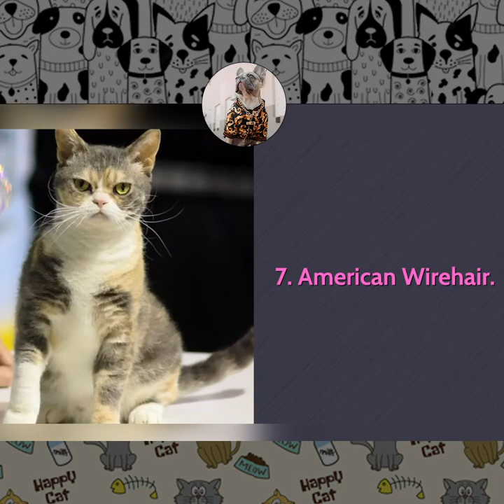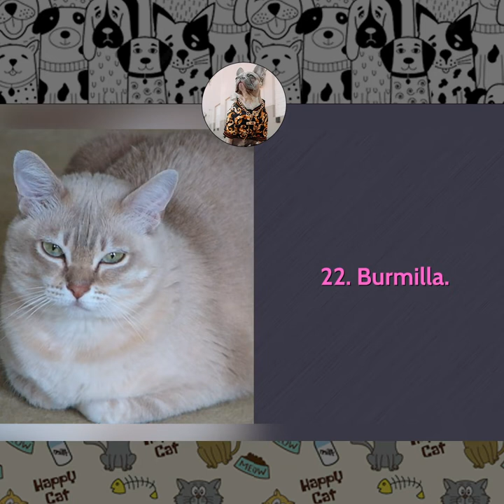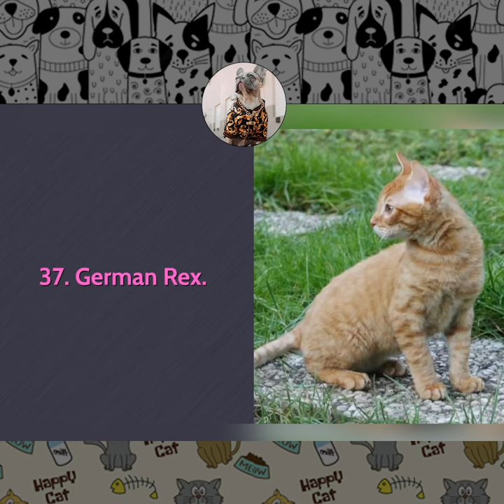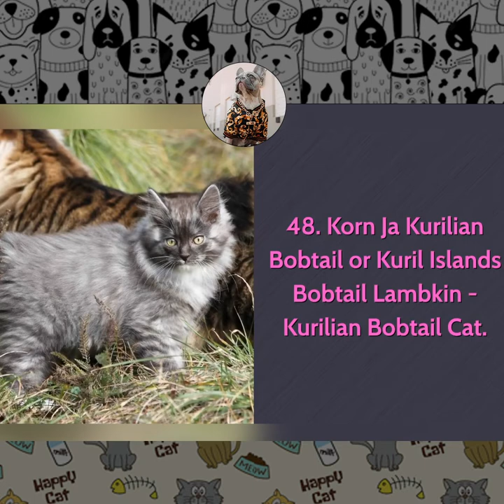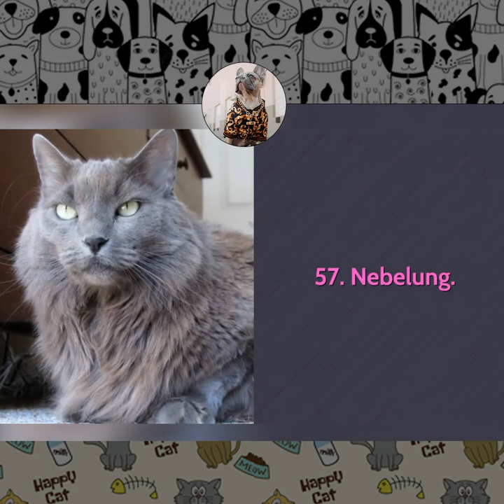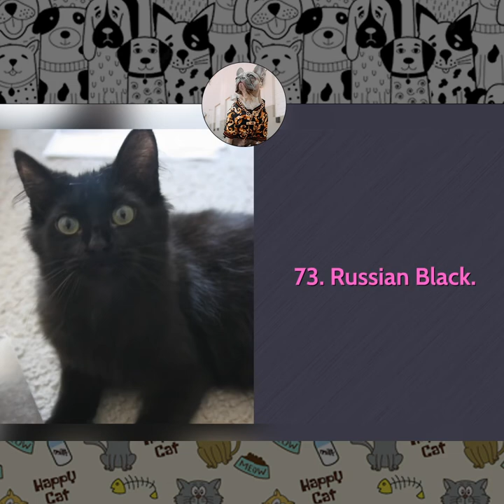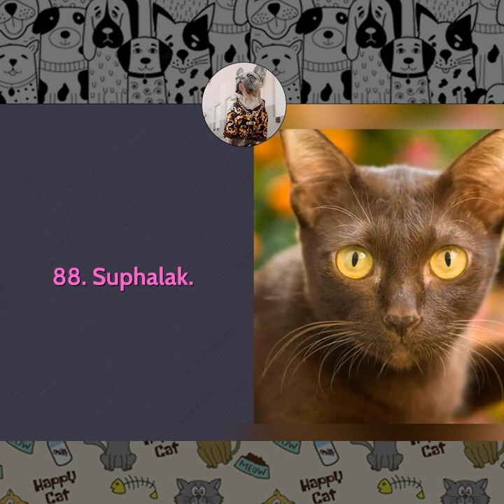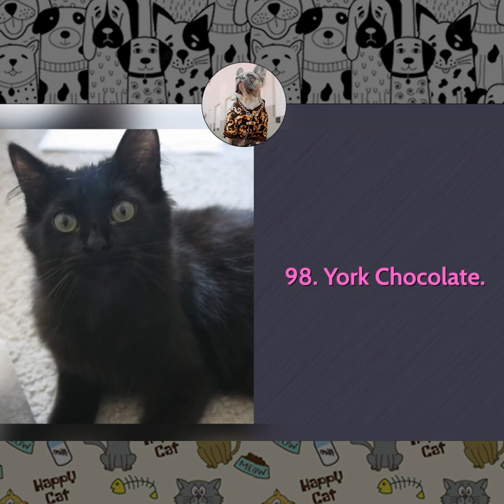100 of Cat Breeds - Types Of Cats List of Dog Breeds cute Cats for all Cats and pets lovers